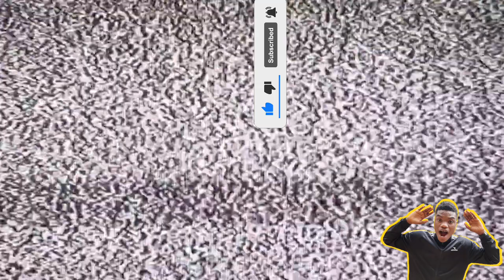Wizkid drop Kizz daniel buga Video Naira marley Davido drag grammy Olamide Bella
Wizkid Olamide Rema Bella shmurda Davido Zinoleesky